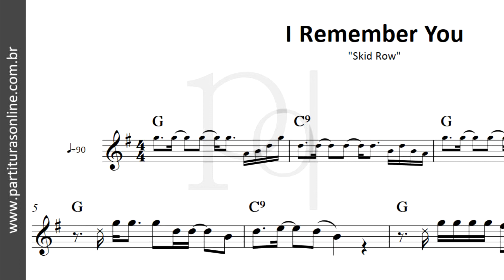I Remember You ♪ Skid Row | Partitura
Atualizações Diárias..